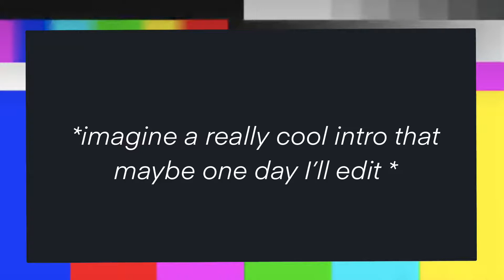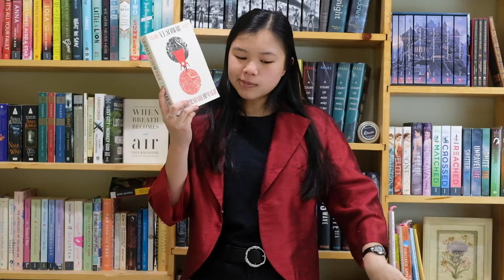shades of magic || rant review!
hi there! i woke up this morning at 6 am and raved about this fantasy series for 2 hours. please enjoy the early morning energy and very incoherent thoughts about the Shades of Magic series by VE Schwab!

much love,
quynh-anh

☆ books mentioned ☆
A Darker Shade of Magic
A Gathering of Shadows
A Conjuring of Light

subcount: 4!